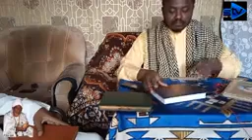ANNUAL_RAMADAN_TAFSIR_QURAAN__OF_ZAAWIYATU_ASHEIKH_AHMED_TIJJANI_ALKUBRAH TAFSIR_DAY_16 Commenta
Commentary By: ASHEIKH AHMED TIJJANI IBN BAABA

I have the copyright for background sound
You can contribute to our MOMO number 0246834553